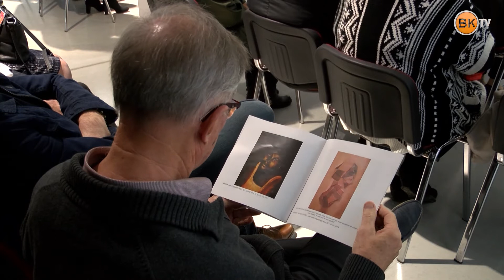Razstava: Portreti in avtoportret